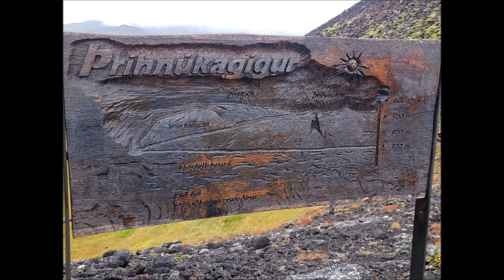Inside The Volcano - Iceland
Embark on an adrenaline-fueled adventure as I take you on a journey deep into the heart of Iceland's fiery soul. Join me on the "Inside the Volcano" tour, where we explore the mesmerizing Þríhnúkagígur volcano, a geological wonder unlike any other.

Venturing from the Blue Mountain ski area, we traverse through Iceland's rugged terrain, offering breathtaking views of its majestic landscapes along the way. The hike to the volcano takes approximately 45 minutes to an hour, immersing us in the raw beauty of the Icelandic wilderness.

As we approach Þríhnúkagígur, the anticipation builds, and the true magnitude of this natural marvel becomes apparent. With its colossal size and mysterious allure, this dormant volcano holds secrets waiting to be uncovered.

Once inside, prepare to be awe-struck by the kaleidoscope of colors adorning the cavern walls, a testament to the earth's tumultuous past! Glowing hues of reds, oranges, and purples paint a picture of geological history that spans millennia.

But that's just the beginning. Tantalizing hints of what lies deeper within Þríhnúkagígur beckon us onward, promising an experience like no other. Will we uncover ancient lava chambers or hidden treasures buried beneath the surface? Join me as we delve deeper into the unknown.

Don't miss your chance to witness the incredible beauty and mystery of Þríhnúkagígur volcano.

SEE   FOR   YOURSELF:
Book via Viator: vi.me/Nv8bV

OTHER   TOP   10   ACTIVITIES   I   HIGHY   RECOMMEND:
I partner with Viator, a part of TripAdvisor. They allow you to book now and pay later, offer free cancelations up to 24 hours before your tour, and have a lowest-price guarantee!     (shortened URLs for simplicity)

1.)   Walking Tour of Reykjavik (Request Luca as your guide!)

VIDEO INFO:

Chapters:
0:00 - 0:21: Introduction
0:22 - 1:26: The Hike, History, and Information
1:27 - 7:59: The Descent
8:00 - 13:59: Inside The Volcano
14:00 - 15:05: Photos
15:06 - 18:49: The Ascent
18:50 - 20:22: The Surface

The legal stuff:
Face blurring provided by YouTube.
"Top-10" links above are my own Viator Ambassador links.
I do not claim any rights or ownership to any music used in this video.

Inside the Volcano Tour, Þríhnúkagígur, Iceland, Blue Mountain ski area, volcano hike, geological wonder, Icelandic wilderness, dormant volcano, cavern exploration, geological history, lava chambers, hidden treasures.